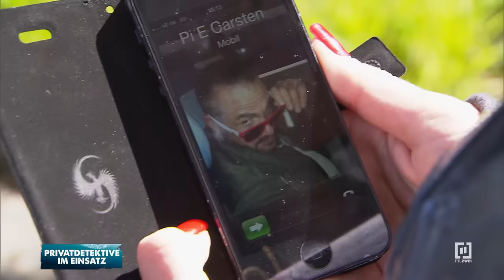Dem Duftbaum auf der Spur - Selbst die Polizei ist überfordert!!! | Privatdetektive im Einsatz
Anne und Jens sind total verunsichert. Bei dem Ehepaar wurde innerhalb kürzester Zeit zwei Mal eingebrochen. Cora Reinhardt und Chris Teuber werden beauftragt die Täter zu finden. Bei den Ermittlungen stellt sich bald heraus, dass in der ganzen Nachbarschaft in letzter Zeit immer wieder eingebrochen wurde. Selbst die Polizei weiß nicht mehr weiter. Können Carsten Stahl und sein Team die Täter dingfest machen?

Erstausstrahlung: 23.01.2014